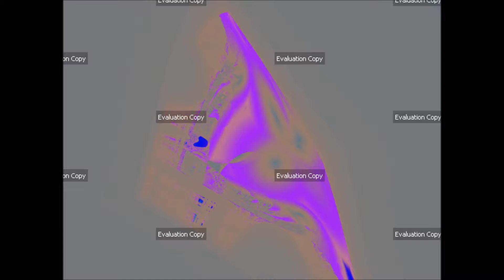Ultra Fractal 5 - Cerbics 2